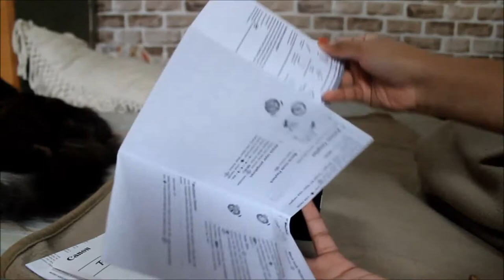UNBOXING CAMERA PARA YOUTUBER | Camera Highend Canon G7X mark ii